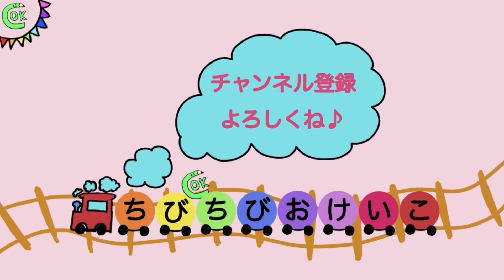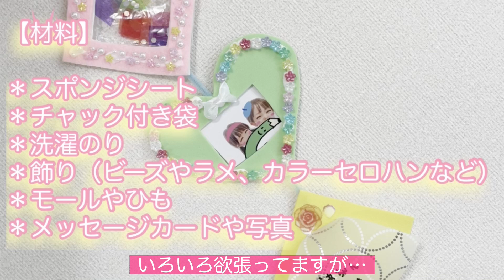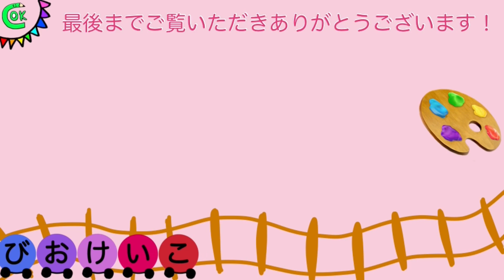子どもと作る💕【超簡単！100均材料で素敵💖なプレゼント】敬老の日やじいじやばあばのお誕生日にいかが🥰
まだの方は…登録ボタンをポチッとお願いします🥰

【動画の内容】
　今回は…特に！じいじやばあばにプレゼントしたい
　簡単に作れるのに可愛い💖
　作るのもとっても楽しいプレゼントを5つご紹介します♫
　材料も100均に行けばおおよそ揃うかな☺️

　工作しながら知育もできる！？
🤗指先をいっぱい動かそう❣️
🤗ハサミを使ってみよう❣️
🤗ラメやビーズを選んでみよう…などなど

　お手紙を添えるのも良いかな💕喜んでくれるかな〜🎁
　お家に飾っても❣️

【材料】（Janコード）大まかにしか書いてないので、質問はコメントでお願いします☺️
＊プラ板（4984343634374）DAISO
＊アクリル絵の具 （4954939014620）セリア
＊グルースティック（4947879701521）セリア
＊強力マグネット（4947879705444）セリア
＊電子レンジ可能な型（または湯煎で）
＊軟質カードケース セリア
＊スポンジシート DAISO
＊飾りや文房具類など

🎀Growing up with chibichibiokeiko🎀 を目指しています